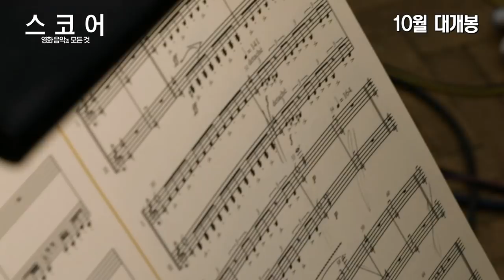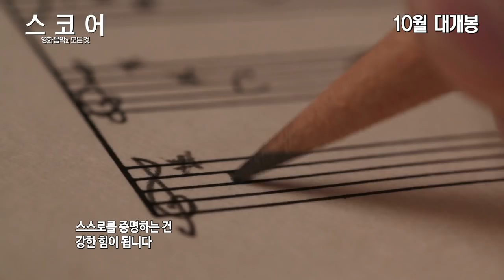[스코어: 영화음악의 모든 것] 위대한 영화 뒤에는 위대한 음악이 있다 (2017.10.19)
[스코어: 영화음악의 모든 것]
감독: 맷 슈레이더
출연: 한스 짐머, 제임스 카메론, 존 윌리엄스, 하워드 쇼어, 대니 엘프만..
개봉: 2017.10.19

스타워즈, 007, 반지의 제왕시리즈부터 매드맥스: 분노의 도로…
할리우드를 빛낸 세기의 명작 뒤에는 그들을 빛내 준 영화음악이 있다!

한스 짐머, 존 윌리엄스, 하워드 쇼어 등 최고의 음악감독들이 직접 밝히는
전설의 명작을 완성시킨 영화음악의 탄생, 과정, 비하인드 스토리
그리고 잊을 수 없는 전율의 순간들까지!